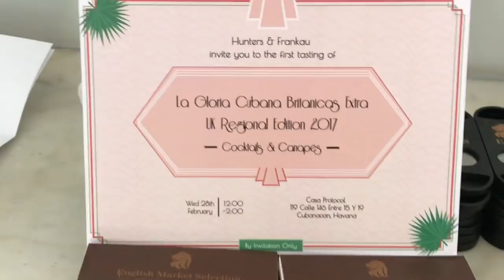Private Tasting of the new UK Regional La Gloria Britanicas Extra 2017 in Havana 2018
Wednesday in Havana, a selected group were invited to Hunters Private Tasting of the new UK Regional La Gloria Britanicas Extra for 2017 (Release 2018)

Well, it will be out in summer 2018. So, have a look at my tasting and let me know.

Regards
Ajay